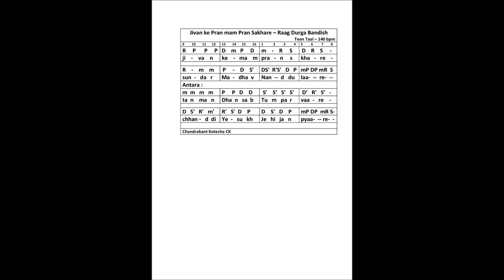Durga Bandish in Teen Taal Jivan ke mam pran sakha re, राग दुर्गा बन्दिश जिवन के मम प्राण सखा रे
How to play Raag Durga Bandish - Jivan ke mam Pran Sakha re is explained in this video tutorial. The explanation is given through Flute playing as well as Notation sung in Vocal. It will be very easy lesson of Raag Durga Bandish For beginner student. Do practice it and tell me how did you find it.

राग दुर्गा बन्दिश जिवन के मम प्राण सखा रे कैसे बजाए, इस बात को इस विडीओ मे उदाहरण के साथ समझाया गया है । कोइ भि संगीत का विध्यार्थी इस पाठ को देखकर राग दुर्गा बन्दिश जिवन के मम प्राण सखा रे बजाना अच्छी तरह से शिख सकता है ।

Tuesday, 05/03/2019.